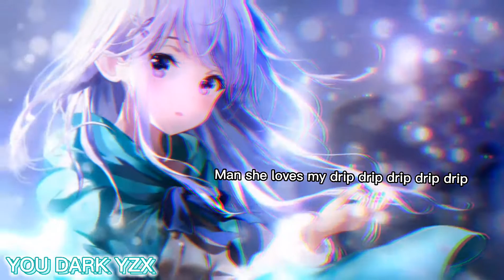DJ savage love X wip wup tiktok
Nigth 0:26